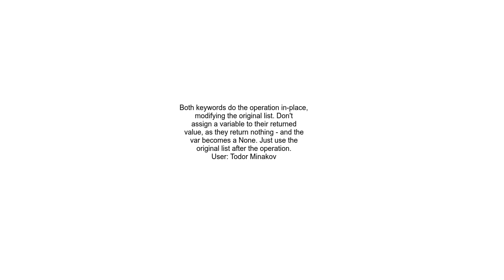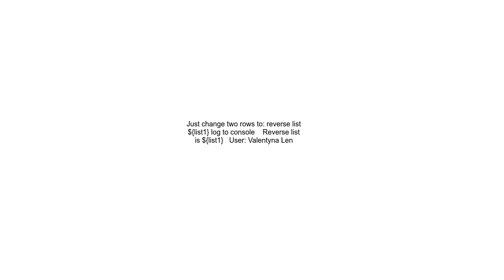Sort or Reverse list in Robot framework